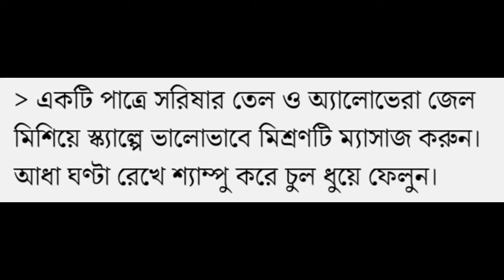চুলে সরিষার তেল ব্যবহারে কি হয় কত ভালো ফলাফল পাওয়া যায়, জেনে নিন ২০২২।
Beauty, Dry face ,Oily face, Face wash, Skin care, Winter care tips, ঘরোয়া প্রতিকার,
চুলে নানা ধরনের টিপস।